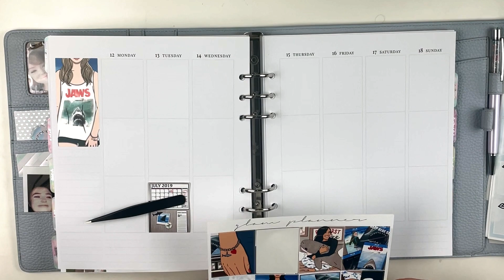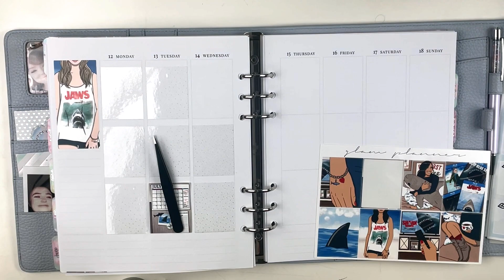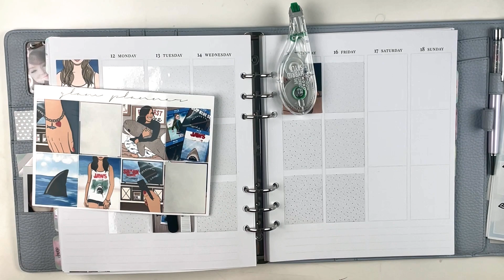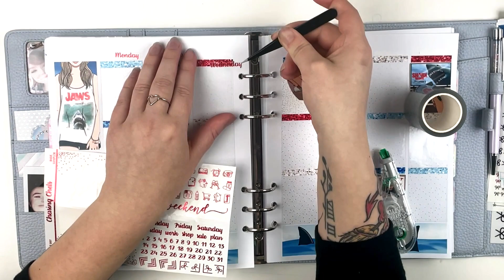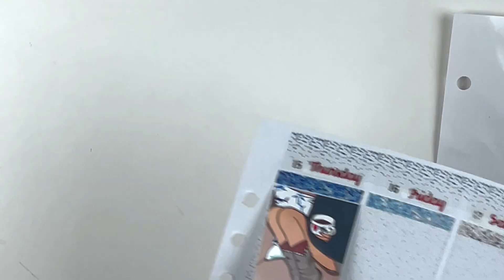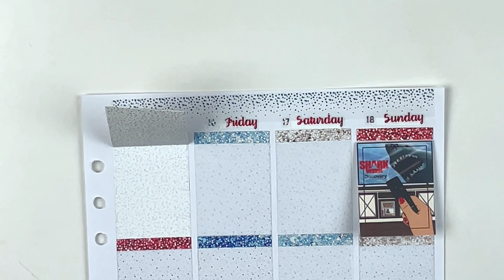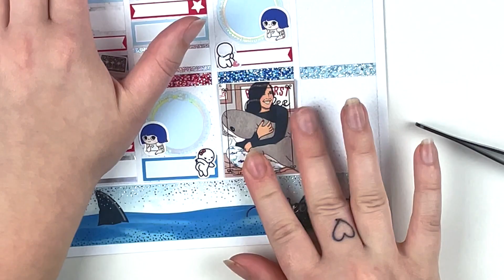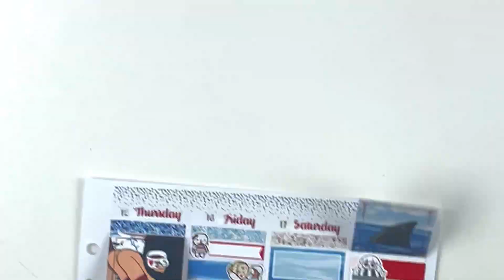Plan With Me: Shark Week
Tools Used:
Slice tool Undo